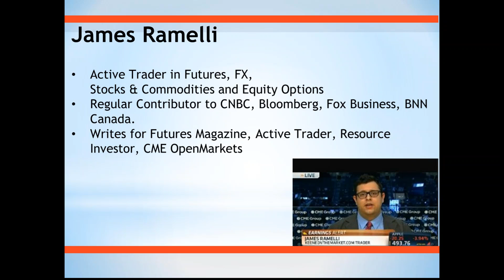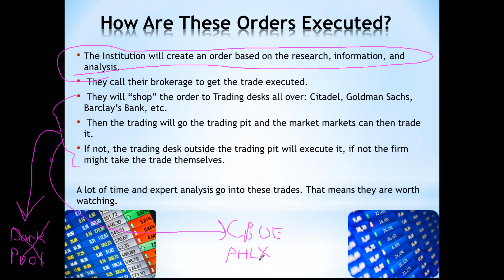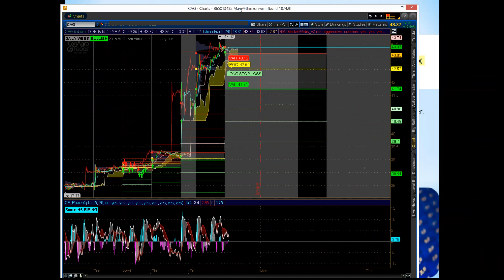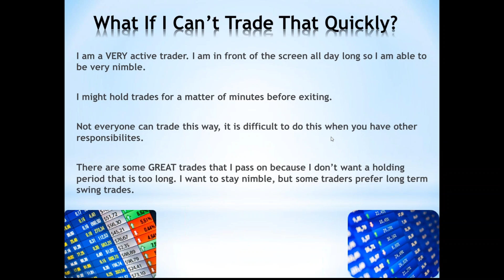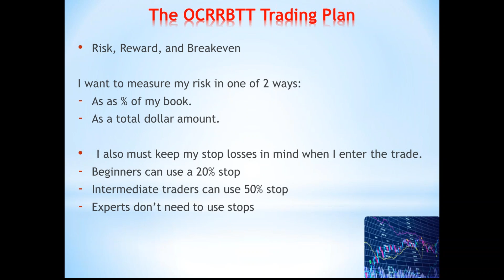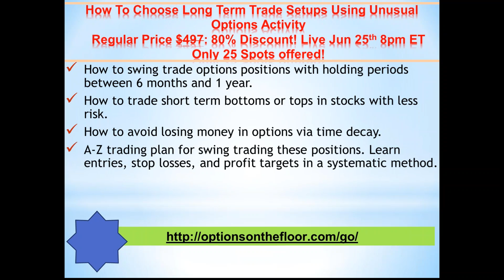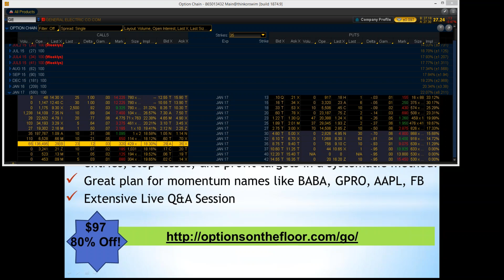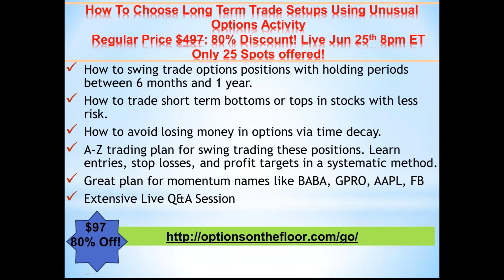06 20 2015 James Ramelli s Swing Trading Options Based on Unusual Options activity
TradeThirsty.com event:

Keeneonthemarket.com presents James Ramelli